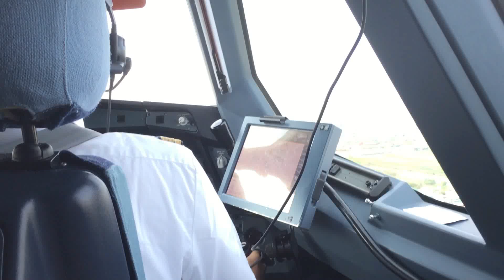[HD] Cockpit A340 Landing at Bangkok Suvarnabhumi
A340-343 landing at Bangkok Suvarnabhumi Airport